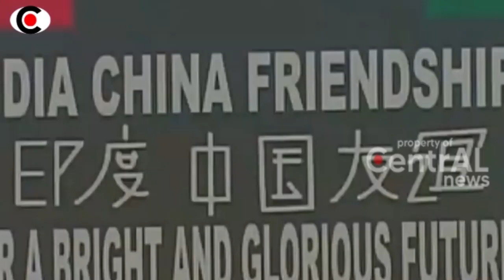BERITA TERBARU HARI INI ~ G4N4SS! INDIA CHINA TAK KUNJUNG REDA ~ BERITA MILITER INTERNASIONAL ~ NEWS